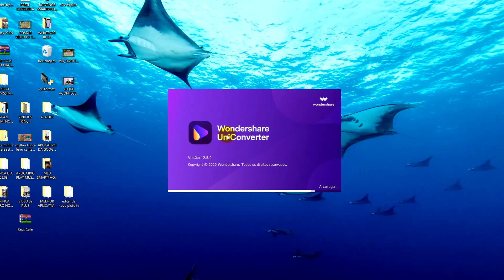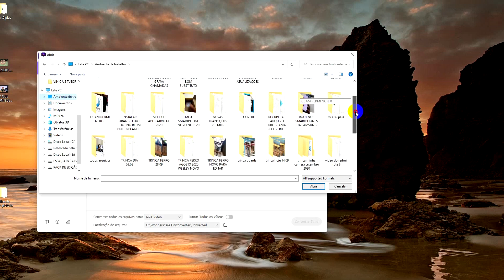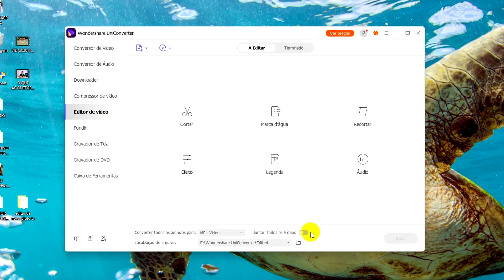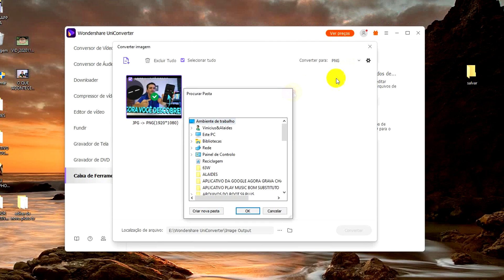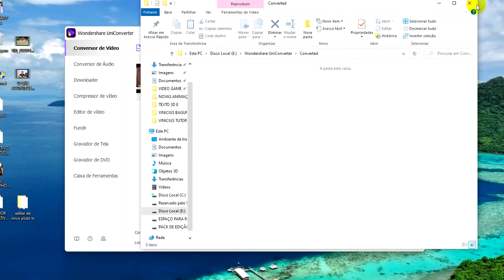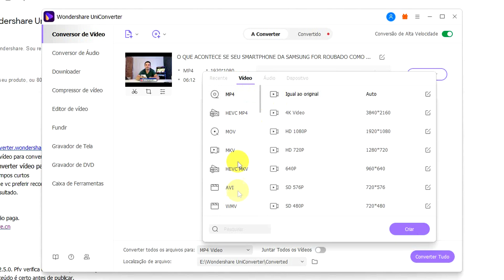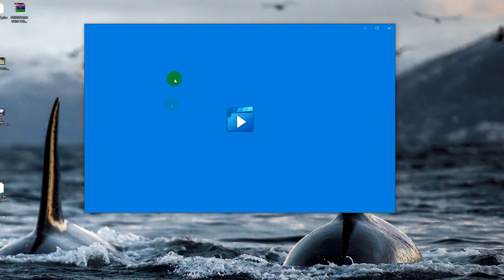Melhor conversor e gravador de tela de computador com varias funções 2020!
Wondershare UniConverter | Converter vídeos para 1.000 formatos a uma velocidade 30 vezes maior sem perda de qualidade. Faça o converção, comprima, edite, grave, transfira vídeos, adicione metadados de vídeo e mais recursos.
Esse programa vai substituir muita coisa em seu computador em apenas um único!! ele consegue gravar a tela, converter imagens, áudios e vídeos, gravador dvd, edita vídeos e possui muitas outras ferramentas. Venha conhecer o uniconverter melhor conversor de vídeo para converter, comprimir, baixar, transferir para mais dispositivos e formatos, tbm incluir criador de GIF, fixar os metadatas, transferir para VR e TV, comprimir IMG etc.